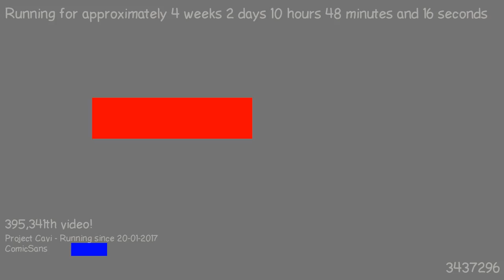1487580748 - Webdriver Cavi - H